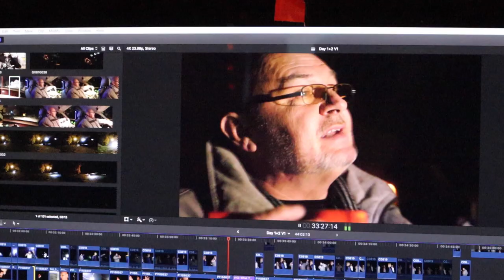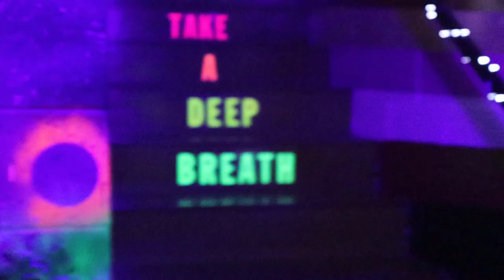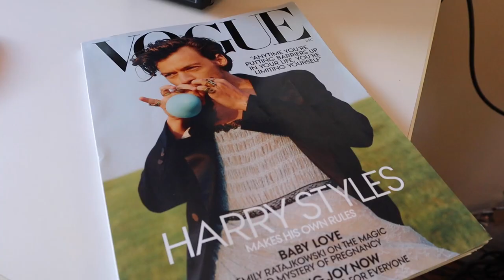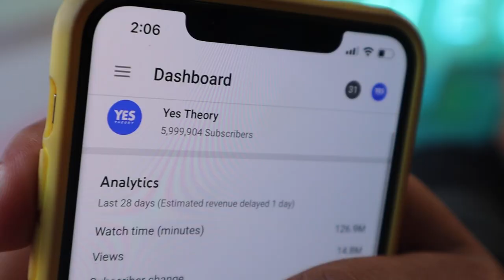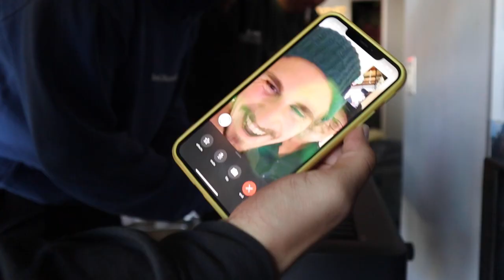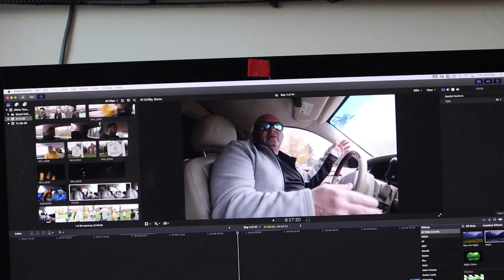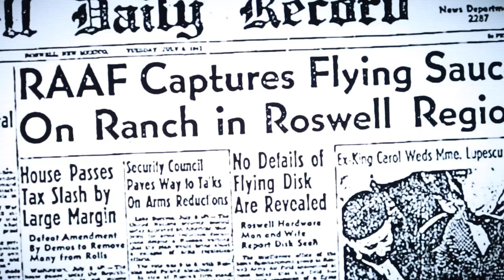I Documented Yes Theory's Office For A Week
This video documents a week I spent at Yes Theory’s office (aka the Yes House) to capture the post-production process for their new documentary called "Beyond the Berkshires."

Watch Yes Theory's new doc!

It’s about a mass UFO sighting that happened in Berkshire County, Massachusetts back in 1969, with more than 250 witnesses from various towns in the area.

Most of these people did not know each other and some even had eerie encounters that extended far beyond just seeing a UFO.

Back in October, I joined the Yes Theory team in my home state, Massachusetts, for a mission to seek the truth about what really happened that night 51 years ago. We spoke with some of the people whose lives were forever impacted and listened to their detailed accounts of what they experienced.

Although in this video you’re going to see some exclusive behind-the-scenes content from the week, it’s important for me to state how meaningful the creation of this documentary was to everyone involved. The stories we heard and the people we met, changed the way we think about our existence in this Universe.

The shenanigans throughout this process kept things fun and provided some comic relief while tackling such an intense project. And if you’ve ever wondered what really happens at the Yes House… here’s the truth.

Bitcoin (BCT): bc1qnt6pp6q0jcsq43r5s7rctpu740zgwmqem4q42d
Ethereum (ETH): 0xf5839179bb16f1F2a4D426FdC502769Ff12Ac801
Bitcoin Cash (BCH): qps6f9j7yvt5f0qlr6qqvtee6vwdy87d4v0x48c4xx

Remember...

Vibes,
Sky